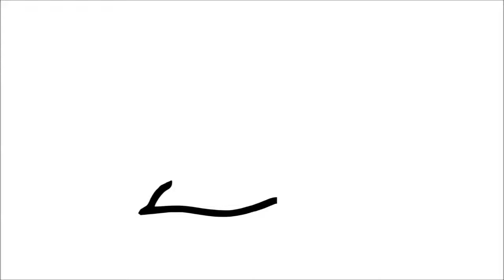Hur man ritar Hollister Logo